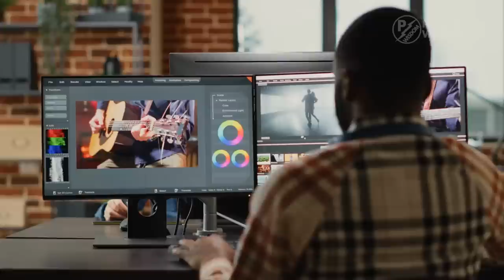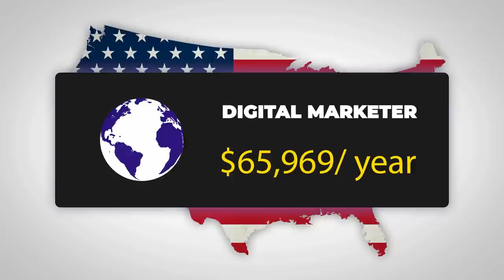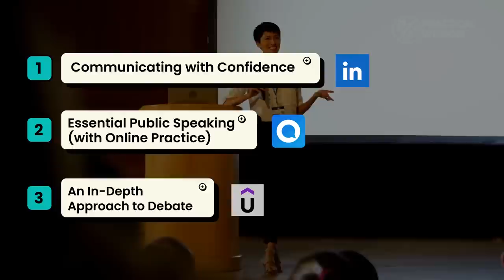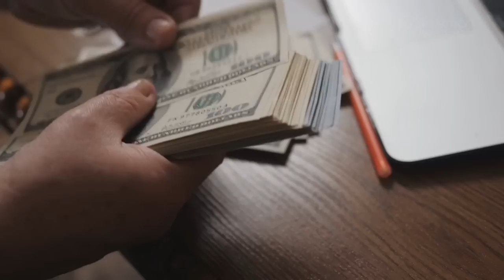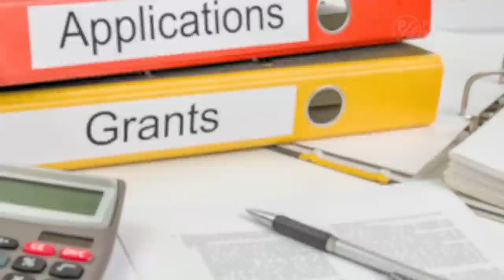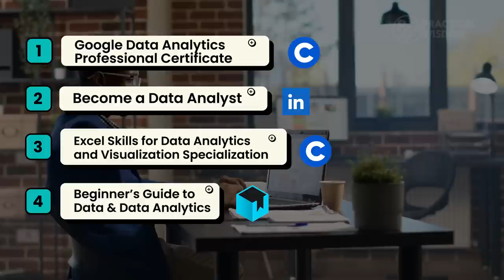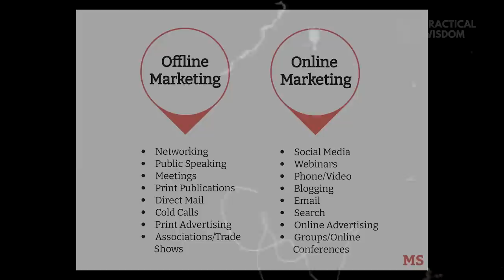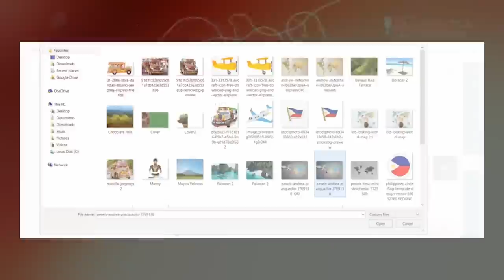11 High Value Skills You Can Learn on Your Own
Would you like to earn as high as a doctor, lawyer or engineer without the hustle of going back to college? I’ve got the solution for you! So make sure you watch this video till the end to find out a couple of high-value skills with good pay that you can learn on your own.

Courses Mentioned & Goodies 👇

📚 FREE Audiobook from Audible

⏱ Time Stamp:

00:00 Introduction
01:33 Video Editing
02:47 Digital Marketing
04:56 Search Engine Optimization
05:44 Public Speaking
07:32 Sales
09:10 Copy Writing
10:48 Grant Writing
12:12 Data Analysis
14:00 Affiliate Marketing
15:22 Graphic Design
17:01 Animation

The Audible, Seeking Alpha, Skillshare, Vint, and Depositphotos links are affiliate links meaning if you make a purchase using the link, I will receive a small commission at no extra charge to the buyer.